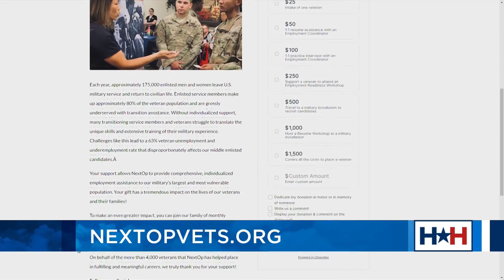NextOp offers help for veterans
NextOp is a Houston-based non-profit organization dedicated to aid veterans in transitioning from military service to civilian careers. They share about a grant they received to expand its veteran employment program.